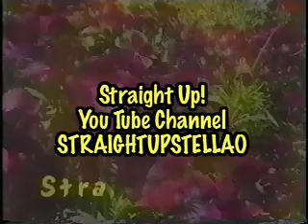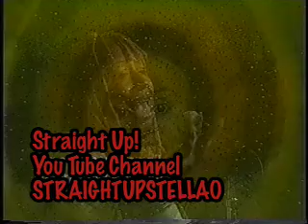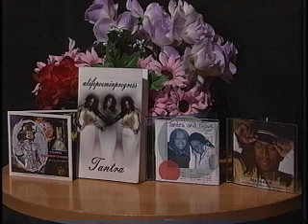SPOKEN WORD 2.mov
Spoken word artists Tantra-Zawadi, Nathan P & MRK DRKFTHR perform on Straight Up! out of Brooklyn.